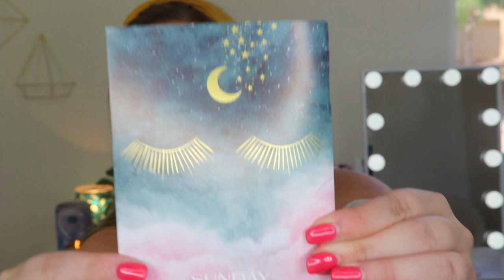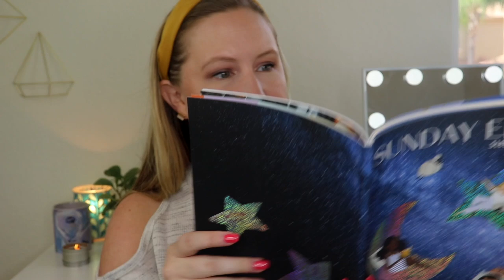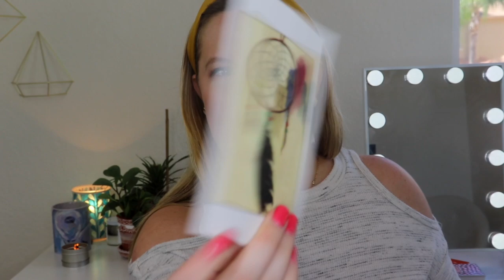I LOVE EVERY ITEM! Sunday Riley Subscription Box | Sleep Edition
I use MagicLinks for all my ready-to-shop product links.

ring light
box lights